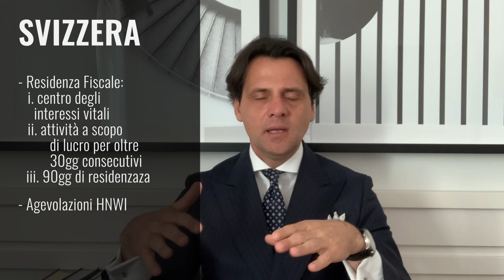4 Paesi dove Trasferirsi ai tempi del Covid (per Ricchi e non solo)